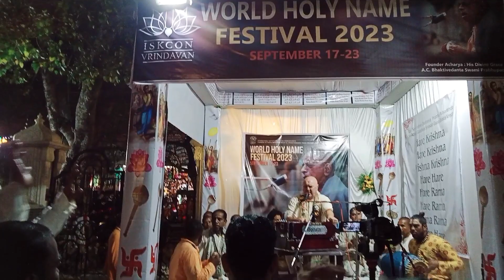इस्कॉन मंदिर वृंदावन , भाग 3 , राधे राधे, Mathura,vrindavan dham @Ankit tourism and travel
Ankit tourism and travel